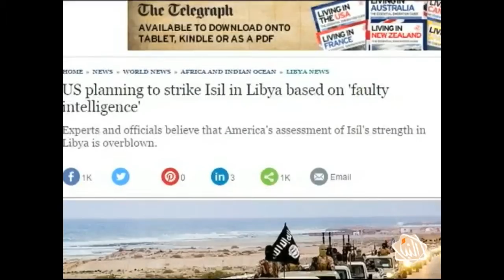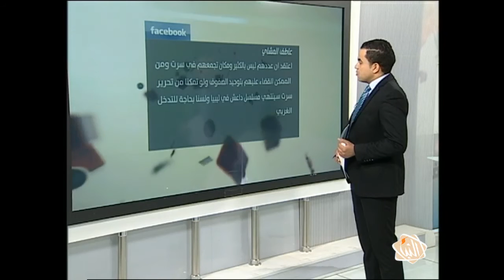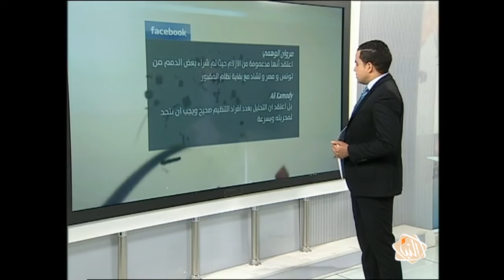برنامج رأي عام - حلقة الأربعاء - 09-03-2016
الحلقة ناقشت نظرة الغرب لـ"تنظيم الدولة" في ليبيا، وطرحت التساؤل التالي:
هل برأيك يحاول الغرب تهويل أعداد المنتسبين "لتنظيم الدولة"في ليبيا؟